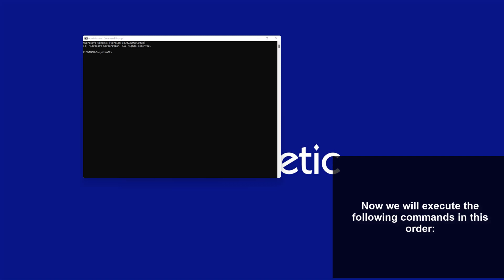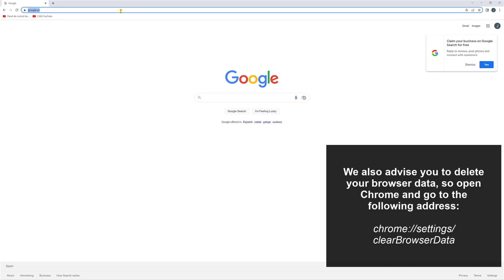⚠️ Can't Access Websites on Chrome ✔️ FIX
Solvetic_eng video-tutorial to know how to solve browser error does not work you can not access this web page in different ways step by step each of them. ▶️ 𝗔𝗟𝗟 𝗔𝗕𝗢𝗨𝗧 𝗪𝗜𝗡𝗗𝗢𝗪𝗦 𝟭𝟭

Do you want to know how to solve the error browser does not work you cannot access this web page? In the following video you will see all the steps you must follow to know how to solve the error browser does not work you cannot access this web page

🔳COMMANDS🔳

netsh int ip reset (Reset TCP/IP protocol)
ipconfig /release (Release IP address)
ipconfig /renew (Renew IP address)
ipconfig /flushdns (flush DNS client cache)

 Browser data: chrome://settings/clearBrowserData